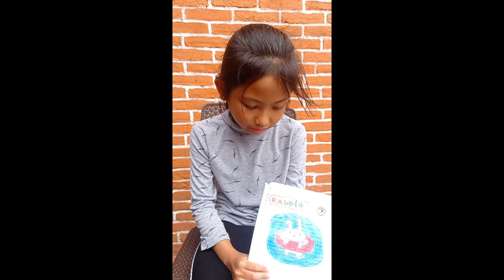Zhafira (Wales Class): Describing An Animal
Hello everybody! Wales class is learning the 4th chapter of RedBook level 2 now which is "Meeting My Pet". To implement their vocabulary mastery and to see their ideas about animals, last week they drew an animal that they like and then described it orally!